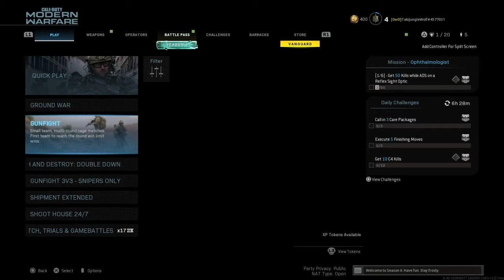[Cursed Guns] SND Modern Warfare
Ive played MW for a wile now because of how creative you can be with the gun customization, but the game bugs got worse and there was no more new game content added so ive moved on to other games. I still have want to do a non MP video for BO3 Zombies, WWII and Ghost